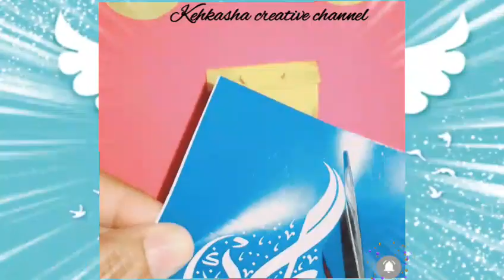How To Make Eidi Envelopes || Eid Envelope Making Ideas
LAST MINUTE EIDI ENVELOPE GIFT /EIDI ENVELOPE 2023 /HOW TO MAKE EIDI ENVELOPE

how to make EIDI ENVELOPE/how to make paper things/EIDI money ENVELOPE idea

EIDI TREAT idea / EIDI ENVELOPE/EIDI money ENVELOPE/Eid gift ideas chocolate pocket

EIDI ENVELOPE IDEAS / HOW TO MAKE EIDI ENVELOPE/EID GIFT IDEAS

EID MONEY ENVELOPES /HOW TO MAKE EIDI ENVELOPES /EIDI ENVELOPES STEP BY STEP

How to make eidi envelope • how to make paper things • eidi money envelopes idea • 6 envelope ideas

Eid favor boxes• How to make eidi envelope • Eid gift ideas • Eidi envelope ideas • Eidi treat • How to make eidi envelope • Eidi envelope ideas • DIY Money Envelope • Eid gift ideas

paper envelope
pyramid  gift box
paper envelope decoration
paper envelope origami,paper envelope for money
paper envelope printing
 paper envelope for scrapbook
paper envelope box
paper envelope card
 paper envelope bag
paper envelope kaise banaye
eidi envelopes
eidi envelope ideas
eidi envelopes karachi
eidi envelopes online
diy eidi envelopes
handmade eidi envelopes